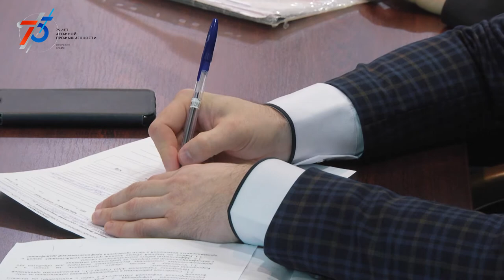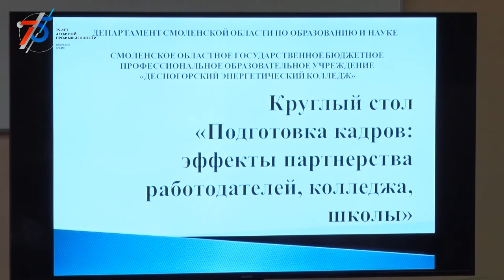Десна-ТВ: Новости САЭС от 17.03.2020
В выпуске:
- Первый отраслевой День информирования-2020;
- Чемпионат молодых профессионалов;
- Мастер-класс по Пегасику;
- Выставка ветеранской организации Смоленской АЭС.